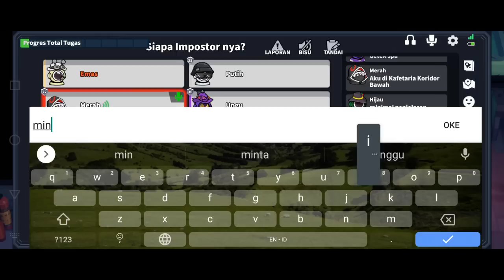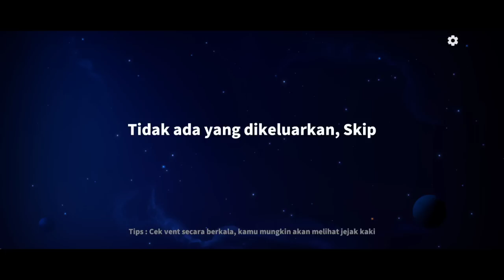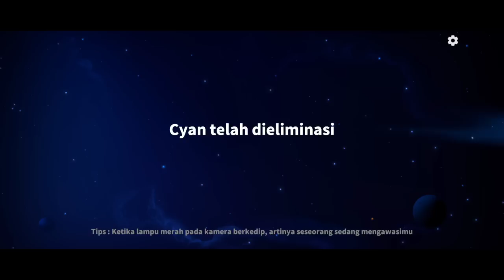APAKAH DETECTIVE BISA MENGCOUNTER TRICKSTER!!! super sus